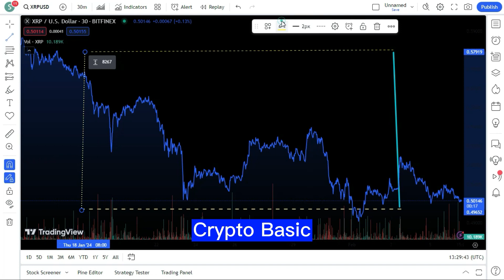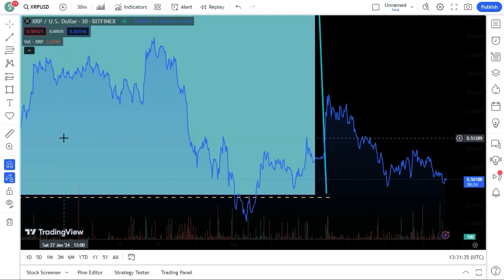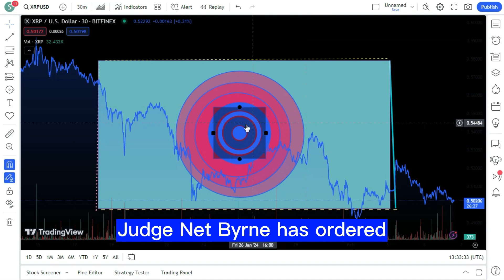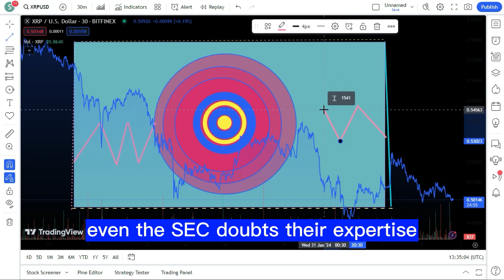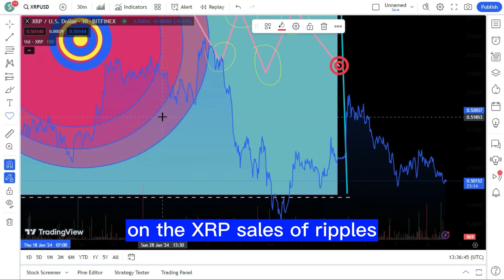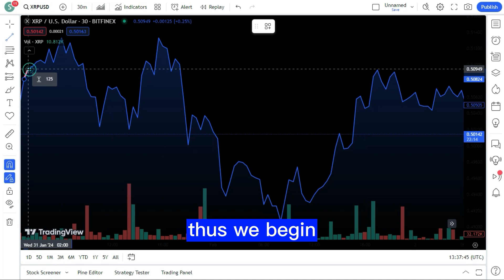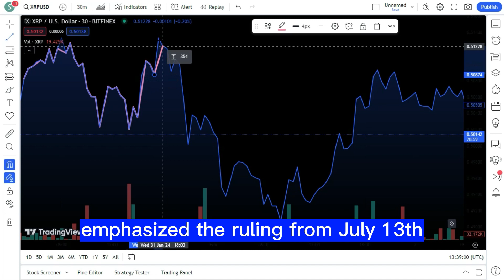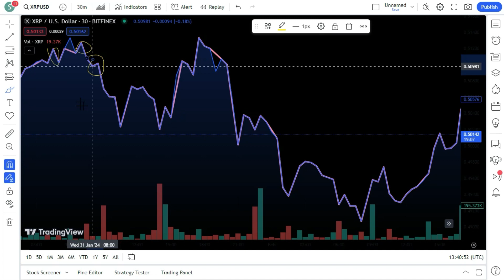XRP: EX-SEC Chair Put ON THE SPOT ! XRP LATEST NEWS TODAY'S